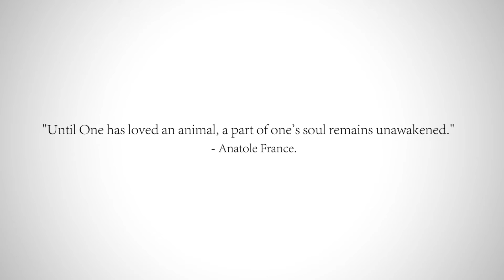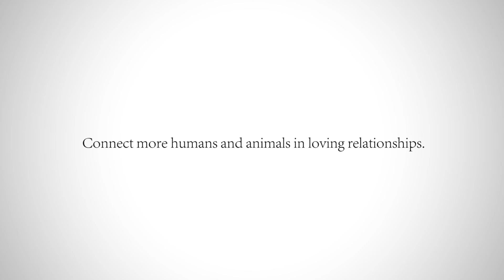Kitsap Humane Society: Building the Human-Animal Bond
Kitsap Humane Society's 2016 Animal Krackers Gala Video